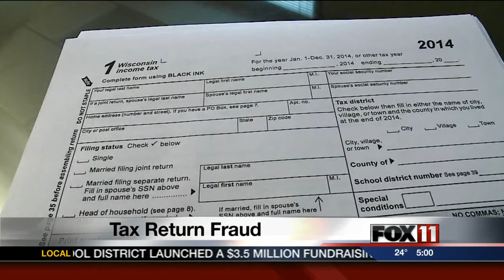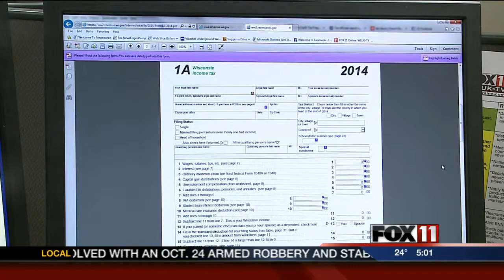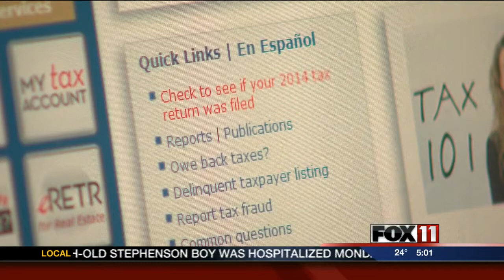Fake Tax Return Concerns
More customers are getting a message someone has already filed a 2014 income tax return, but it was not the taxpayer.